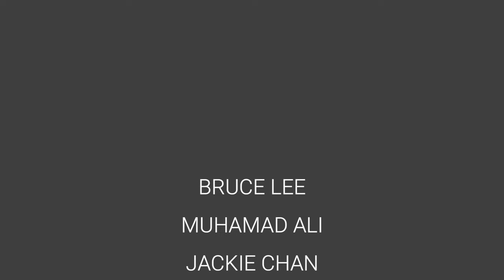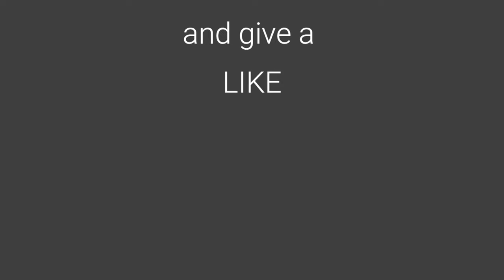the 5 greatest martial artists of all time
The 5 Greatest Martial Artists of All Time: A Tribute to Bruce Lee, Muhammad Ali, Jackie Chan, Yoshimitsu Yamada, and Mitsuyo Maeda
Five of the greatest martial artists of all time, whose skills, influence, and legacy continue to inspire and amaze people around the world.
This description is accurate, informative, and engaging. It accurately identifies the topic of the video, which is a celebration of five of the most iconic and influential martial artists of all time. It is also informative, as it provides a high-level overview of the accomplishments of each martial artist. Finally, it is engaging, as it uses evocative language to describe the martial artists and their impact on the world.